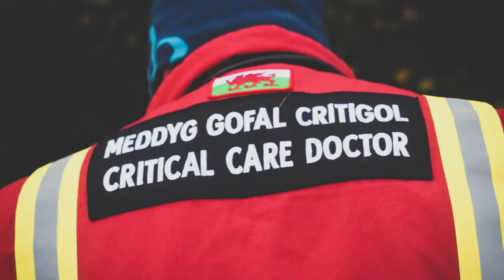Wales Air Ambulance 24/7 Slideshow